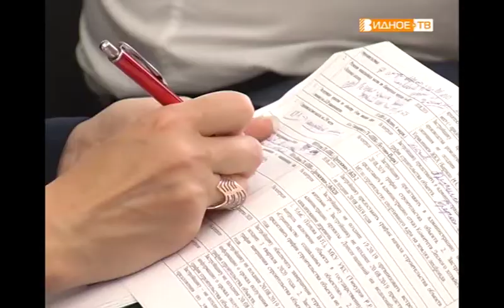"Стройчас" - еженедельное заседание застройщиков с представителями администрации округа